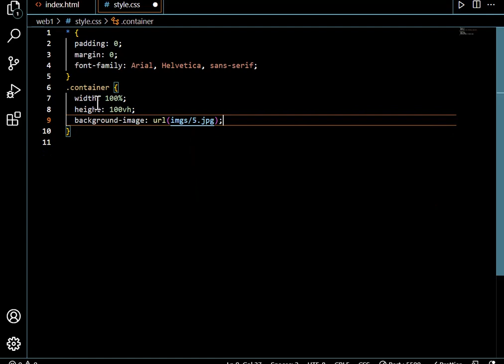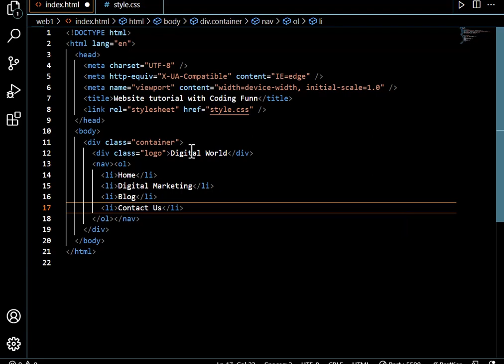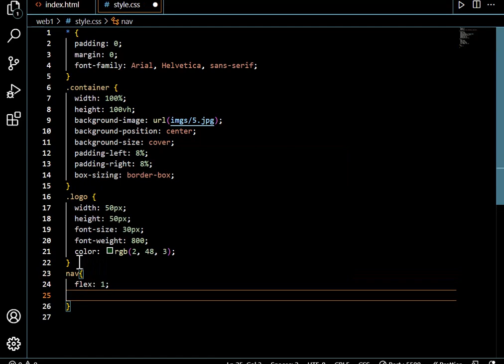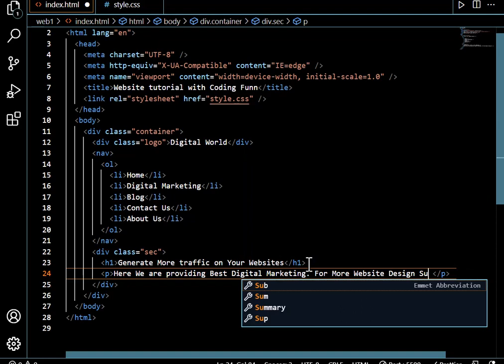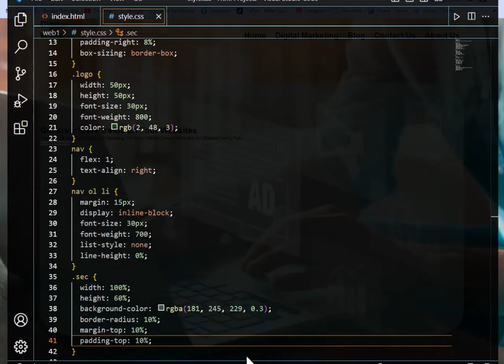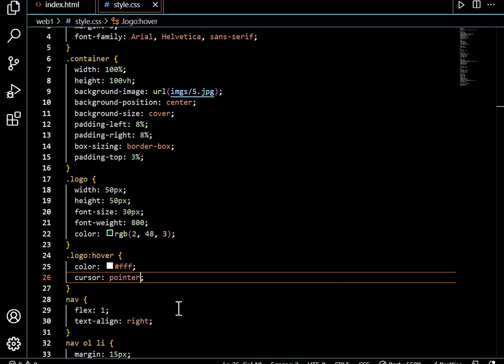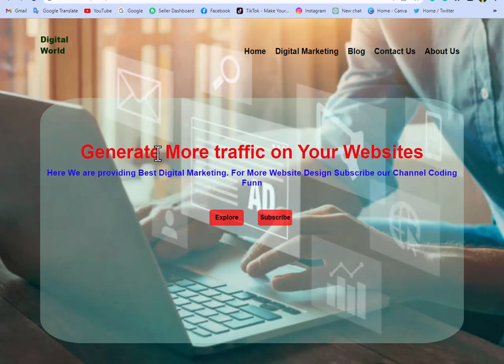"How to design Responsive Simple Website with HTML, CSS: Responsive Web Design Tutorial Coding Funn"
"How to Create a Simple Website with HTML & CSS: Responsive Web Design Tutorial by Coding Funn"
In this tutorial by Coding Funn, you will learn how to create a simple website using HTML and CSS. The tutorial will take you through the step-by-step process of designing a website from scratch, covering essential concepts such as responsive web design, semantic HTML, and CSS styling.

The video begins with an overview of the project and the tools you will need to get started, including a code editor and a web browser. From there, you will learn how to create the basic structure of a web page using HTML. You will learn how to use HTML tags to define the different elements of a web page, such as headings, paragraphs, lists, and images.

Next, you will learn how to use CSS to style the web page and make it look more visually appealing. You will learn how to apply CSS styles to HTML elements using selectors, and how to use properties such as font size, color, background color, and margin to customize the appearance of the web page.

As you progress through the tutorial, you will learn how to make your website responsive, which means that it will automatically adjust its layout and design to fit different screen sizes and devices. You will learn how to use CSS media queries to create different styles for different screen sizes, and how to use CSS Flexbox and grid to create flexible and responsive layouts.

Throughout the tutorial, the instructor will provide helpful tips and best practices for writing clean and maintainable code. You will learn how to organize your code using comments, how to use meaningful class and ID names, and how to validate your HTML and CSS using online tools.

By the end of the tutorial, you will have created a fully functional and responsive website that you can use as a basis for your own projects. Whether you are a complete beginner or an experienced developer looking to refresh your skills, this tutorial will provide you with a solid foundation in HTML and CSS and set you on the path to creating beautiful and responsive websites.

HTML and CSS for beginners
Creating a website from scratch
Responsive web design tutorial
Semantic HTML
CSS styling tips and tricks
Web development basics
Web page design tutorial
Writing clean and maintainable code
HTML and CSS best practices
CSS media queries for responsive design
CSS flexbox and grid tutorial
Web design tips and tricks
Code validation tools
Building a simple website
Web development tutorials for beginners
Creating a responsive layout
CSS selectors for styling
HTML and CSS optimization
Web design principles and guidelines
Website layout design tips.
html tutorial for beginners
webdesign
flexbox css
menu design
how to create responsive website in html and css
how to create a footer in html css
How To Make Website Using HTML & CSS | Tutorials for begginers Complete Guide Step by Step
Responsive Footer Section Design Using Html & CSS | CSS3 Mobile Responsive Website Footer web coder
responsive image gallery html css
Profile Page in Html Css
How to make a Landing page using HTML and CSS
MINIMAL NAVIGATION BAR IN CSS WITH SLIDER ANIMATION || CSS
Create an Animated Portfolio Website in HTML & CSS: Step-by-Step Tutorial